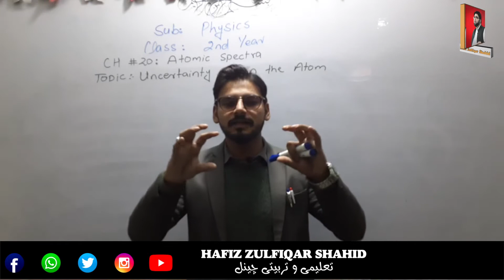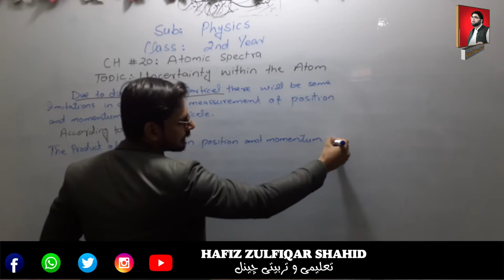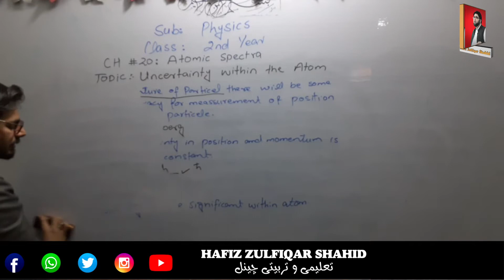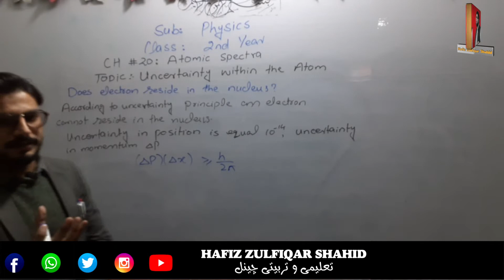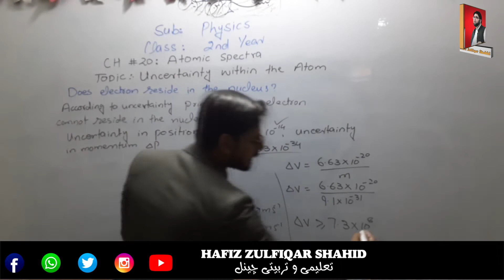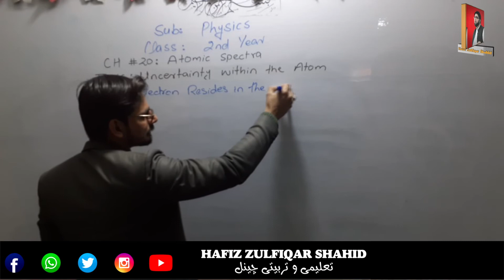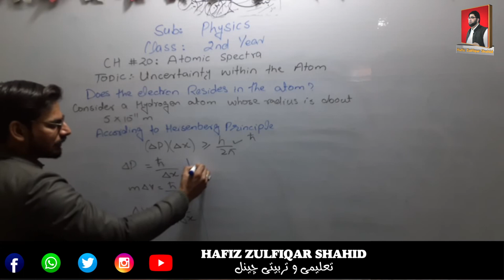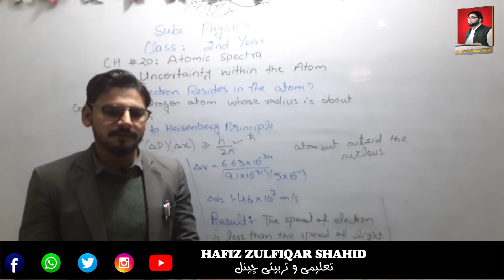Inter Part-2 Physics Unit 20{Lecture No 10} Uncertainty WithIn The Atom